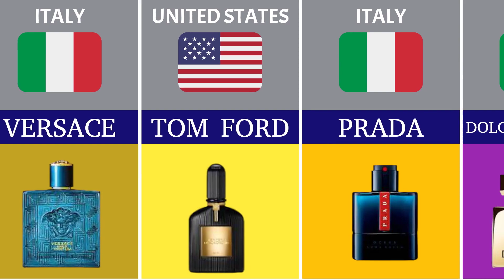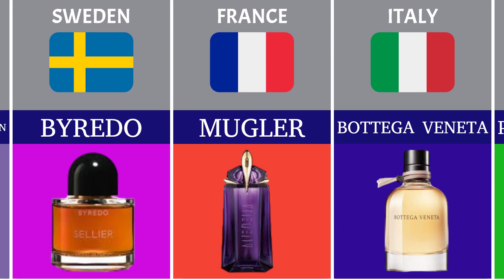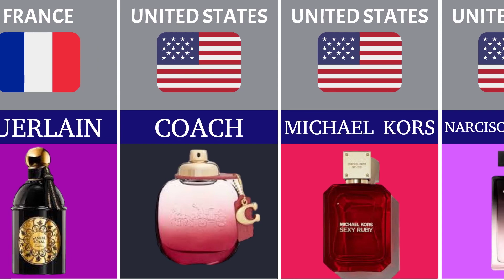Top 50 Most Popular Fragrances, Perfume Brands Worldwide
In this video, we're going to take a look at the top 50 most popular fragrances, perfume brands worldwide. From Chanel No. 5 to Tommy Hilfiger, we'll explore the world of fragrances and perfume brands.

Whether you're looking for a new fragrance to add to your wardrobe or you just want to know what the top 50 most popular fragrances are, this video is for you! We'll cover all the popular brands and show you what they smell like, so you can make the best decision for your own personal fragrance needs!
Whether you're looking for a new fragrance to add to your wardrobe or you just want to know what the top 50 most popular fragrances are, this video is for you! We'll cover all the popular brands and show you what they smell like, so you can make the best decision for your own personal fragrance needs! Top Most Popular Fragrances OF ALL TIME 2023Top 50 Most Popular Fragrances, Perfume Brands WorldwideHere are some popular fragrances that have received many compliments: KKW, Acqua Di Gio, Cool Water, 1 Million, Le Male, Dior Sauvage, Coco Mademoiselle, Chanel perfume, Dolce Gabbana Light Blue Intense, La Vie Est Belle, Chanel No. 5, Tom Ford fragrances, Black Opium, and Yves Saint Laurent fragrance. These are great options for both men and women. If you're looking for some cologne or perfume recommendations, some many bloggers and reviewers can provide you with insightful reviews.